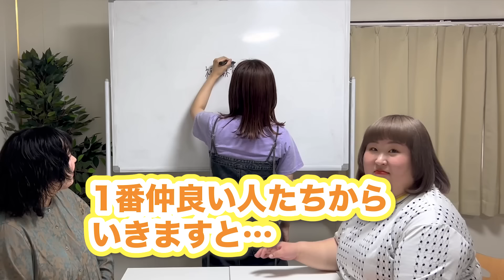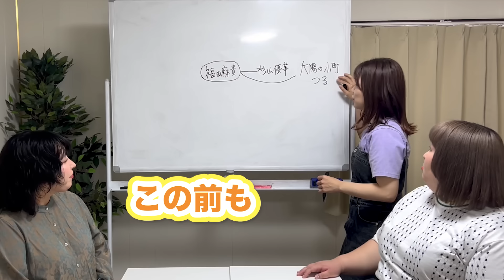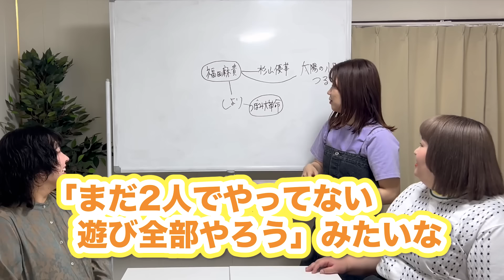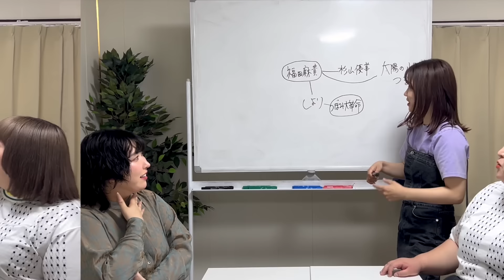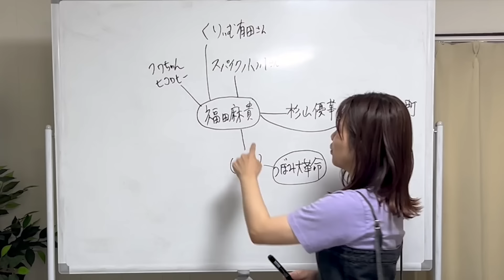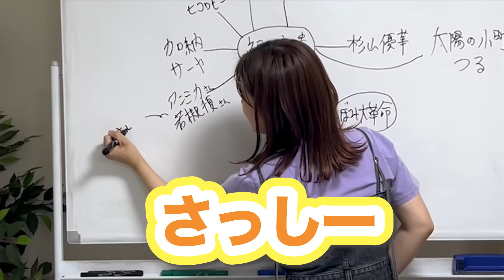３時のヒロイン【福田麻貴】の交友関係がすごかった😲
まきの交友関係を相関図にしてみました！